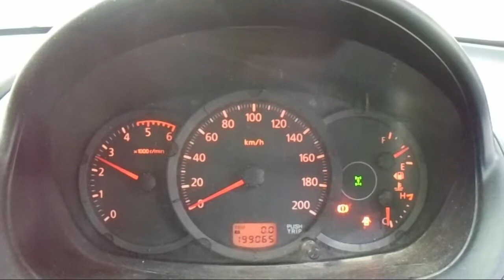WRECKING 2010 MITSUBISHI TRITON 2.5 5-SPEED (C20163)